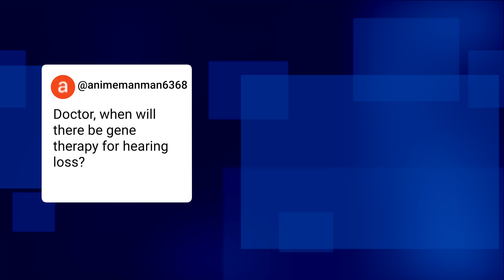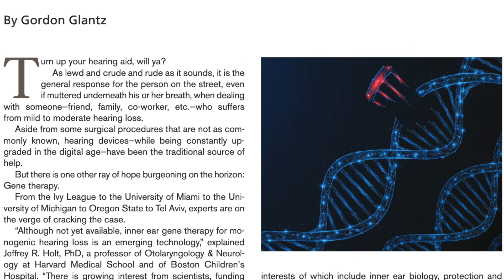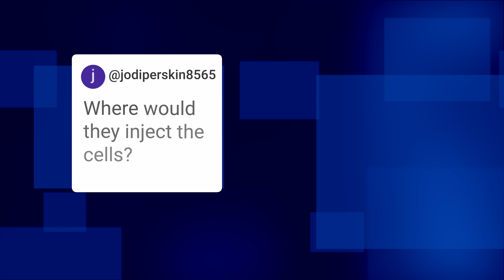Cure for Hearing Loss and Tinnitus Q&A | DrCliffAuD VLOG 157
Cure for Hearing Loss Q&A | DrCliffAuD VLOG 157.  Dr. Cliff Olson, audiologist and founder of Applied Hearing Solutions in Phoenix Arizona, discusses Gene Therapy, Molecular Therapy, & Stem Cell Therapies used for hair cell regeneration to cure hearing loss and tinnitus.